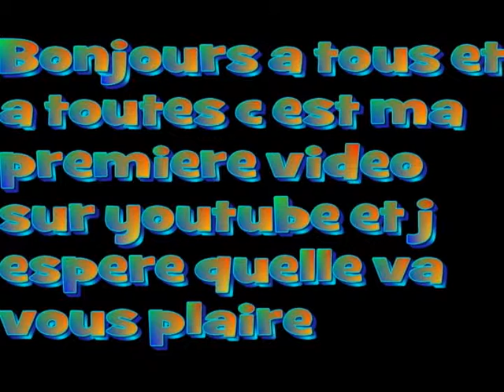mw3 killes et trickshots